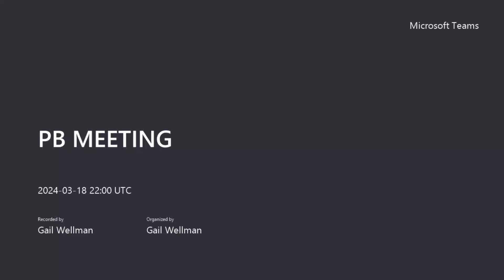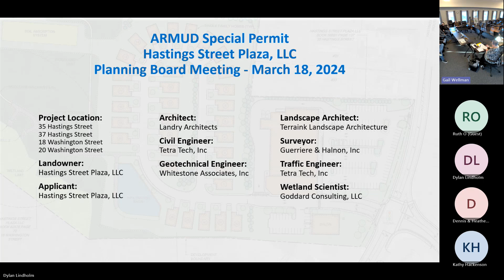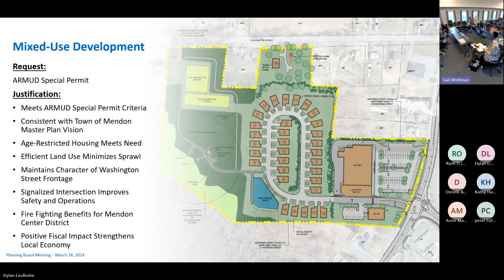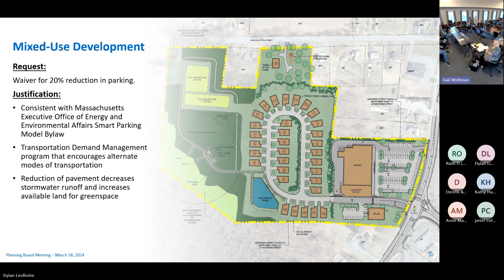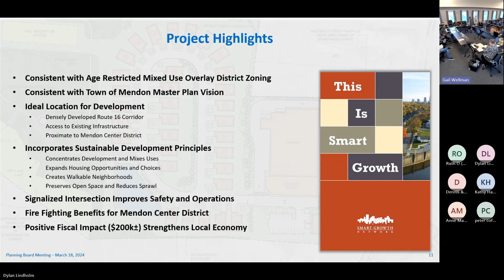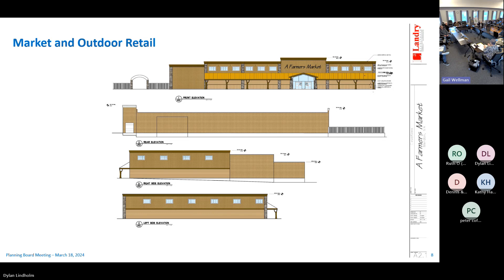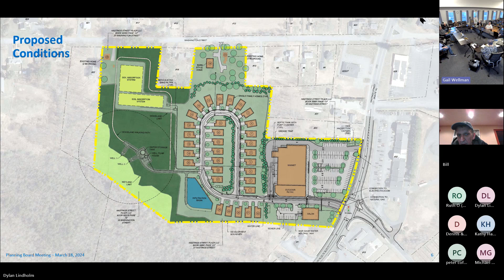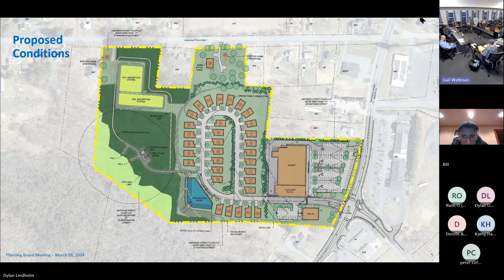2024 3 18 Planning Board